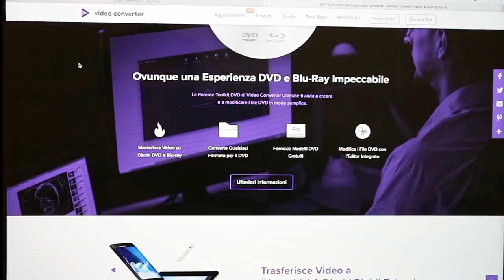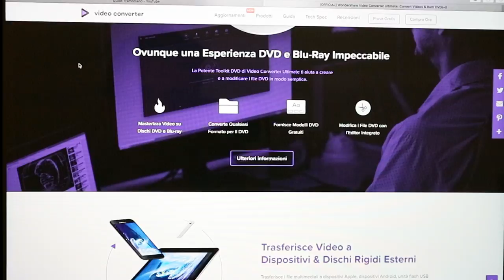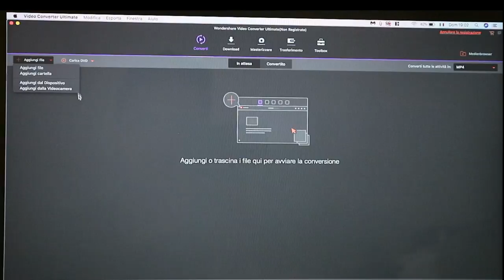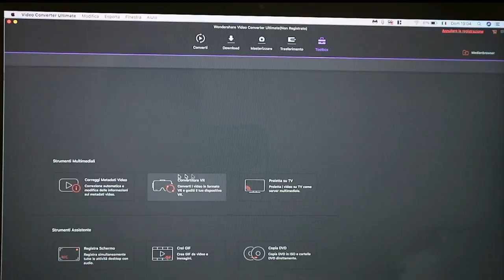*GIVE AWAY* - 5 account PREMIUM per VIDEOMAKER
Salve ragazzi, oggi vediamo un programma scaricabile gratuitamente dal seguente link mediante il quale si riesce ad usufruire di una serie innumerevole di funzioni con appunto un solo toolbox:

Per chi volesse partecipare al contest, in cui ci sono in palio 5 account premium del programma citato nel video, basta seguire i  passaggi qui elencati:
2:commentare il video con “partecipo”
3:condividere questo video su youtube
4:fare uno screen del post condiviso su facebook DOPO 24 ORE E CONDIVIDERMELO SU UNO DEI CANALI SEGUENTI DI TUA PREFERENZA:

5: ATTENDERE il sorteggio.
5 premi in palio: del tutto FREE.